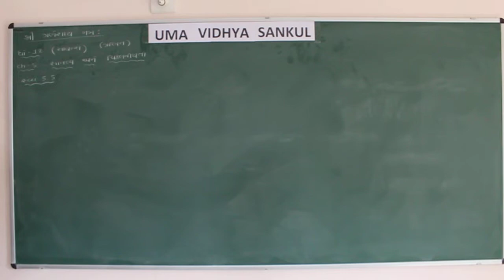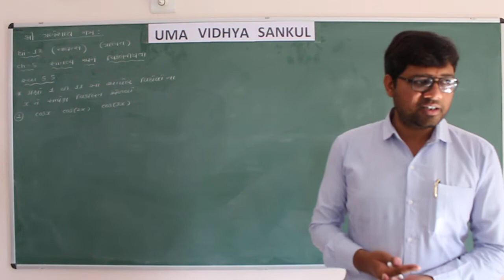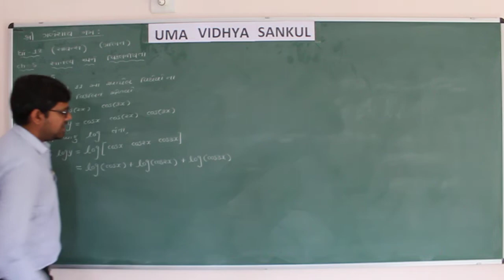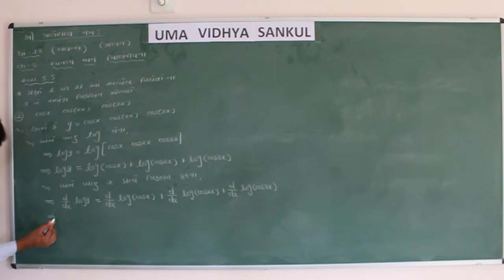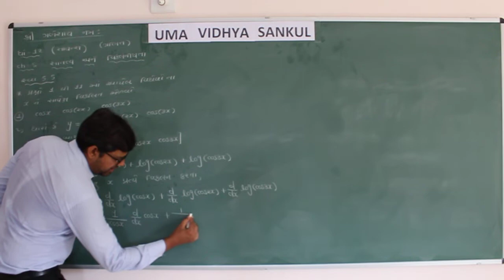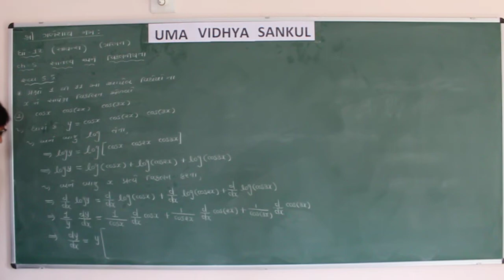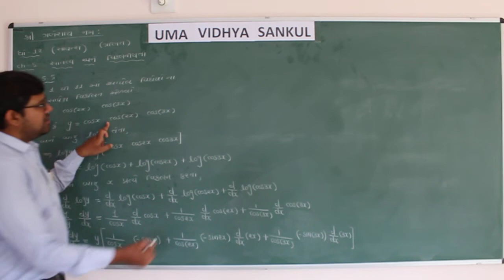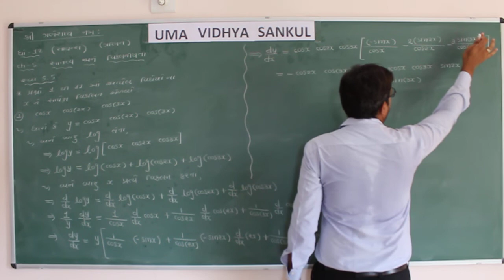Part - 1 | 12 Science | Maths | Chapter - 5